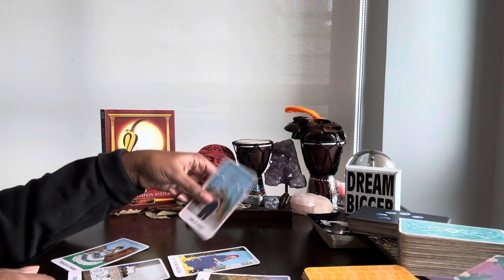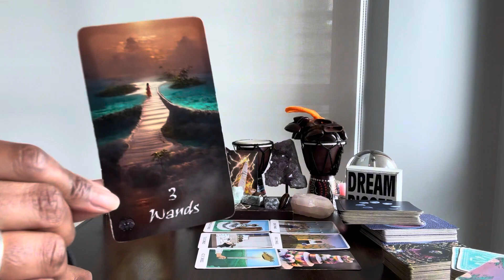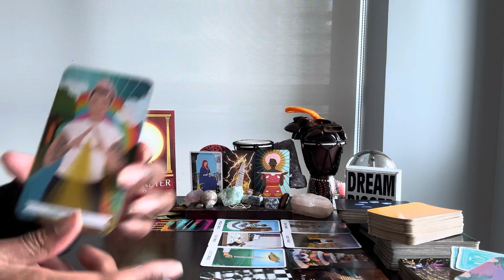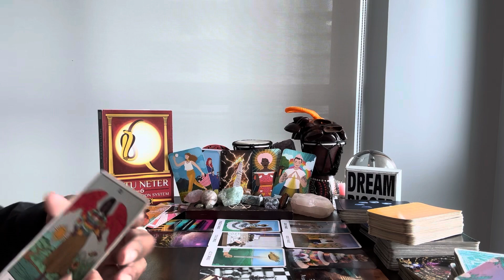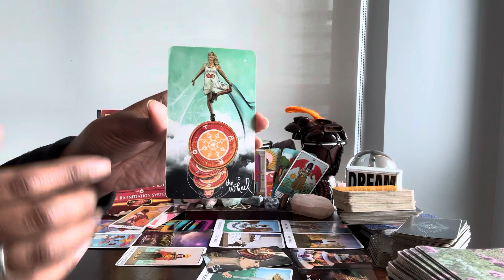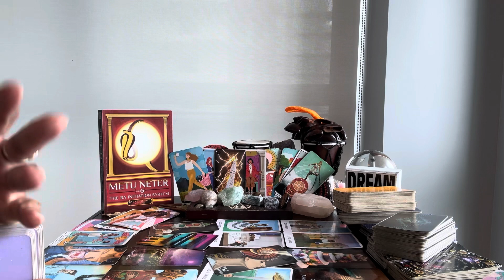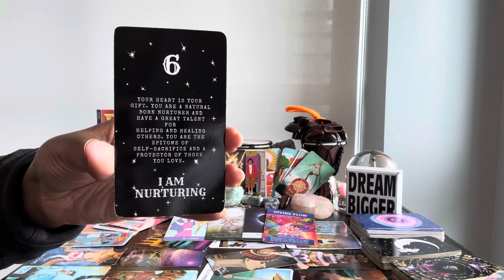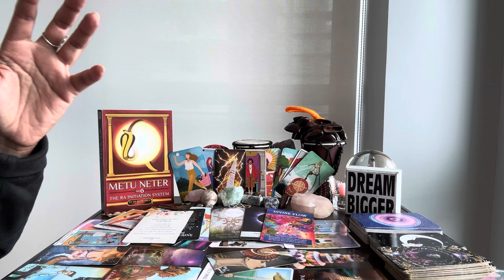Cancer: #6 -Two energies in particular R going 2 be shocked that UR NO LONGER NURTURING their doubt!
⭐️ Table Read: METU NETER Vol 6 by Ra Un Nefer